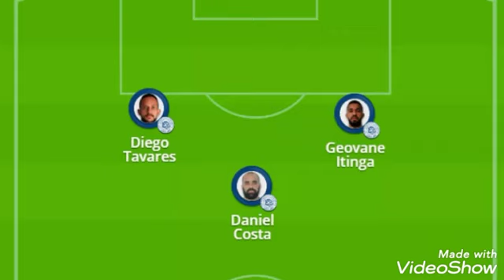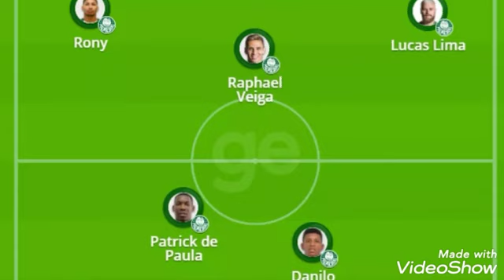SÃO BENTO X PALMEIRAS VEJA A ESCALAÇÃO 24/03/2021